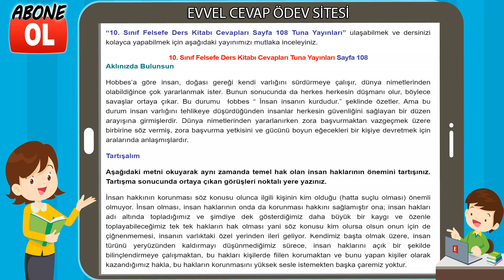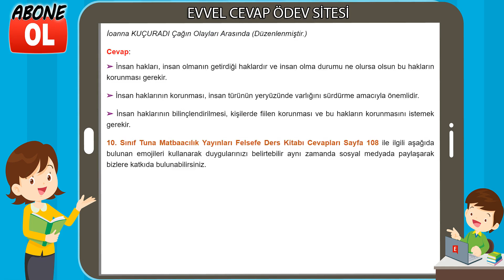10. Sınıf Felsefe Ders Kitabı Cevapları Tuna Yayınları Sayfa 108